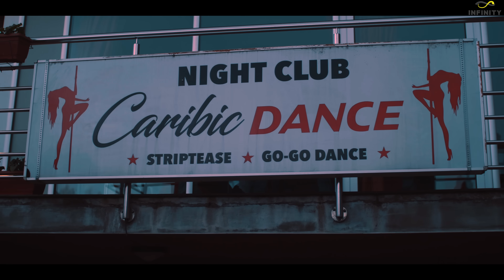PANTER & GLIGA FT. NIX - FLEX (OFFICIAL VIDEO) 4K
Pretplatite se i stisnite na 🔔 za obavijesti !!

✪ Tekst : Panter , Gliga , Nix
✪ Muzika : Gliga
✪ Produkcija : Panter
✪ Aranzman : Panter
✪ Video Produkcija: Infinity
✪ Video & Edit : Filip Taboo

Label and copyright: INFINITY.TV™

Striptiz klub Caribic: